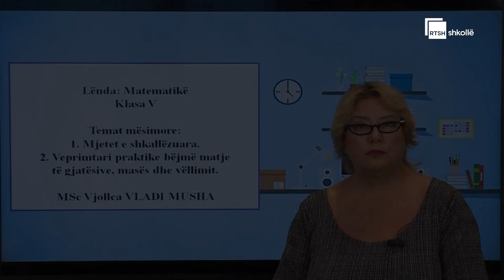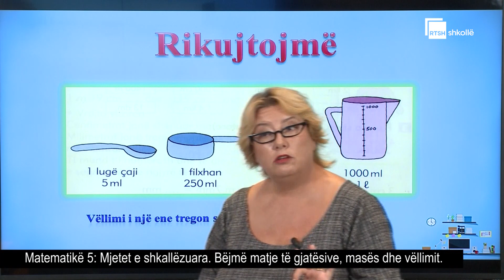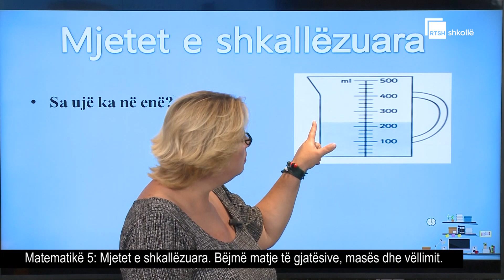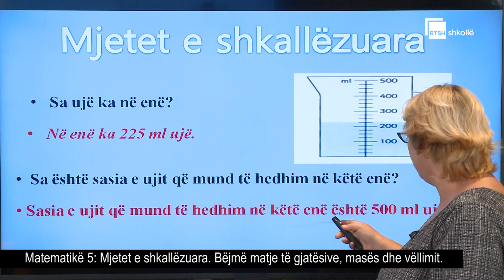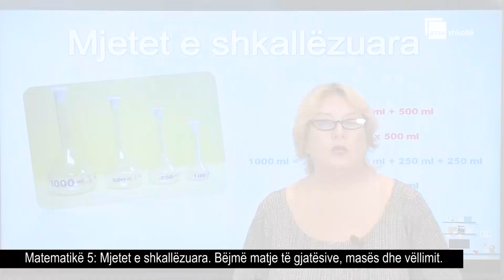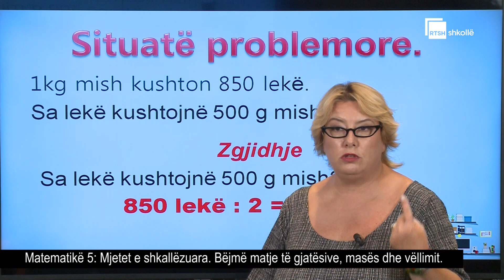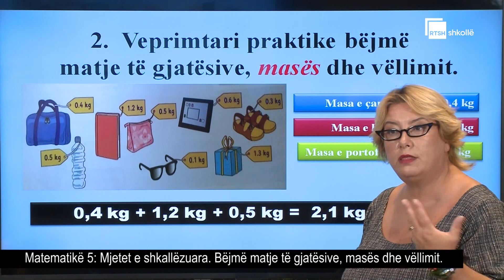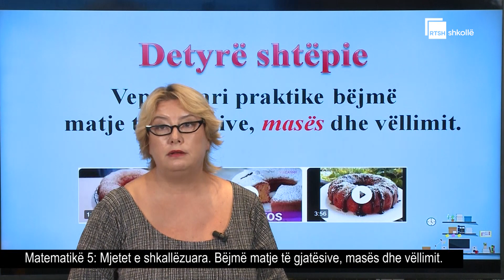Mjetet e shkallëzuara| Matematikë 5